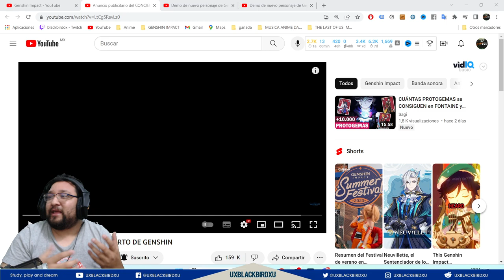Mi reaccion a el Anuncio publicitario del CONCIERTO DE GENSHIN... EULA PISAME Y HASME TU MAYORDOMO